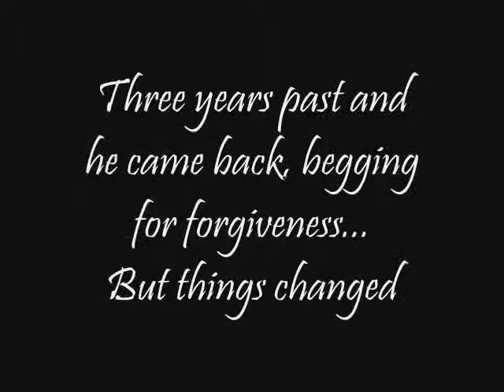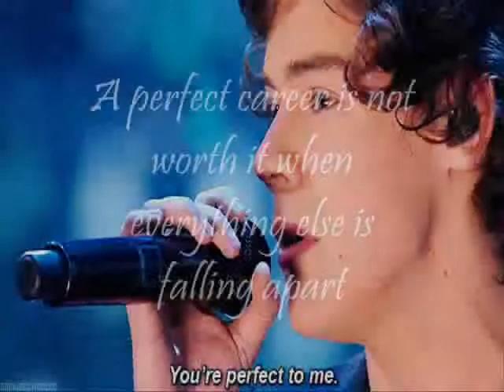"Broken Promises"-Harry Styles Fanfiction trailer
Fanfiction by @Tay_Riv
Check it out guys! x